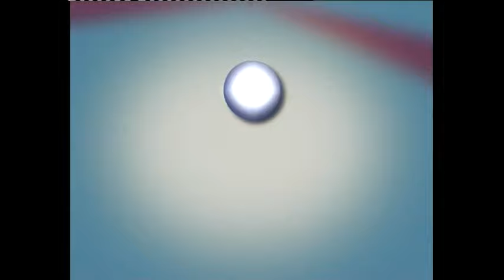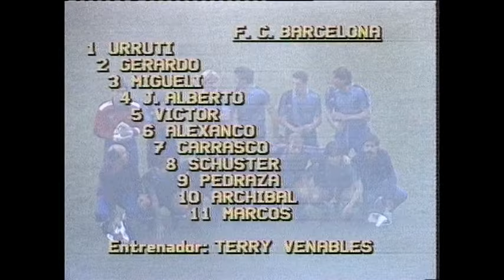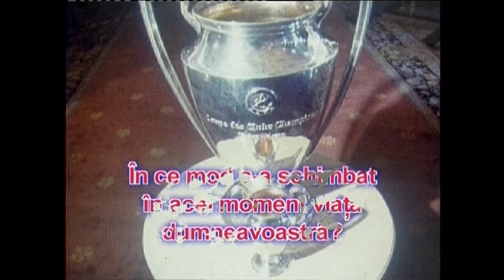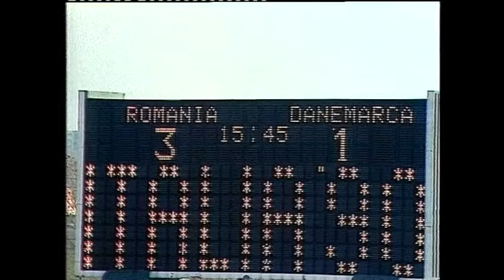Parfum de Glorie - Super Steaua Europei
Emisiune realizată în mai 2007, aniversând 21 de ani de la uriașa performanță a câștigării Cupei Campionilor Europeni de către echipa Steaua București. Mai mulți dintre foștii componenți ei echipei, ca și antrenorul Emric Ienei își deapănă amintirile.